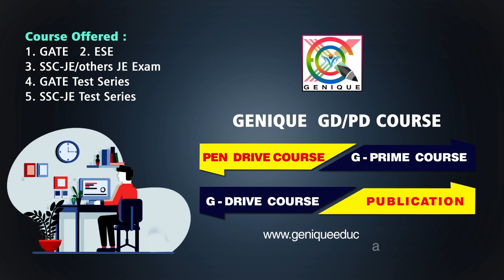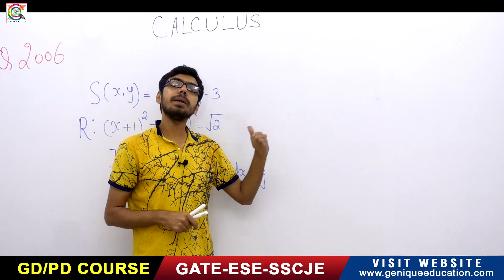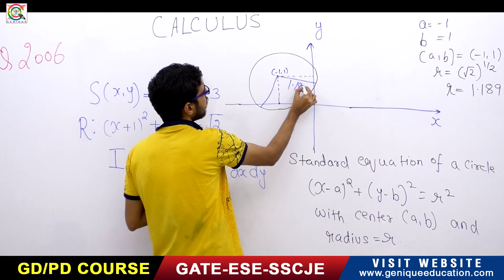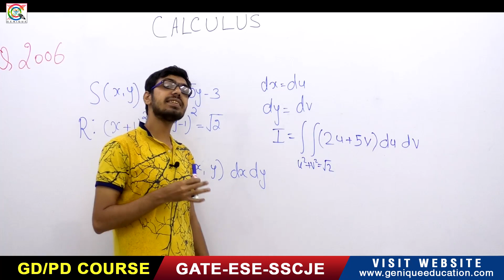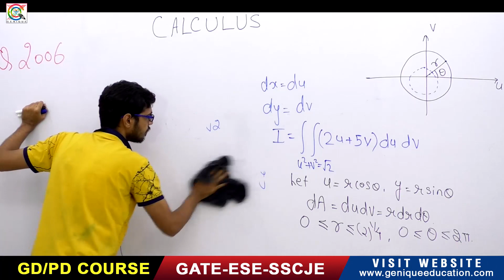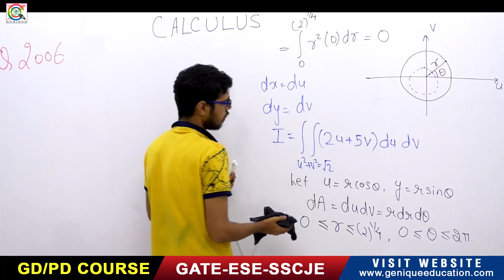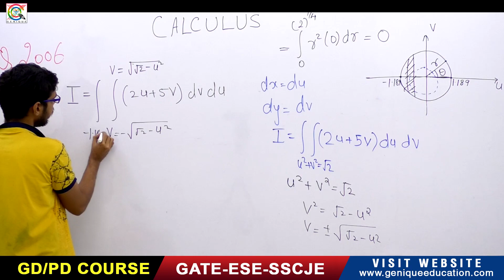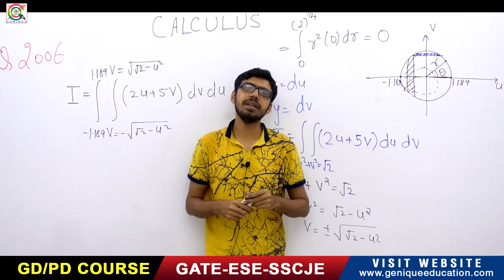Lec 33 I Calculus : Double Integrals I Part 01 I 250 Days Plan I GATE 2021 I Genique